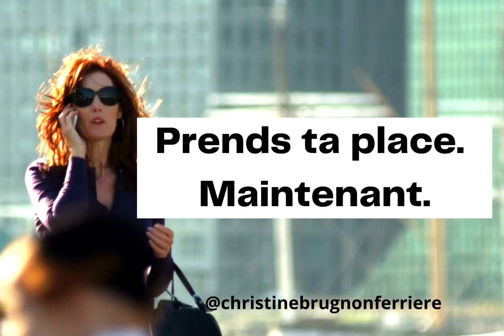Ose briller : le pouvoir du leadership au féminin.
Je prends ma place, et toi?

Est ce que tu oses? Est ce que tu prends ta place dans ton business ?
Et dans ta vie en général ?

Revendique ta légitimité avec confiance et authenticité, pour inspirer les autres femmes à faire pareil.

Ensemble façonnons un avenir où chaque femme se lève et brille 🤩